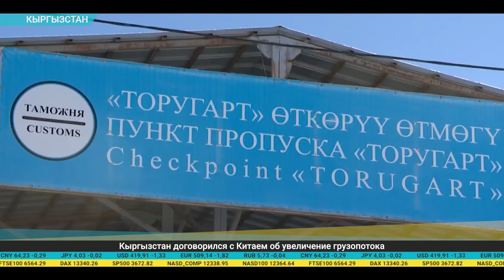Дайджест экономической прессы (10.12.2020)